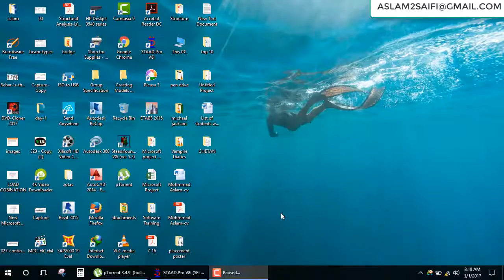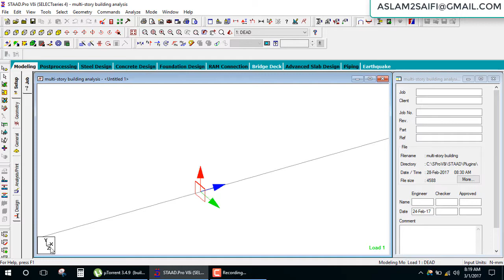Local global axis of member in staad pro v8i